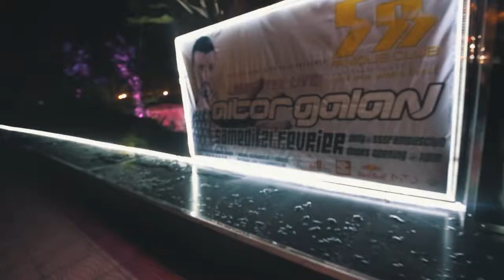Aitor Galan @ 555 Famous Club 2015 (Tanger)